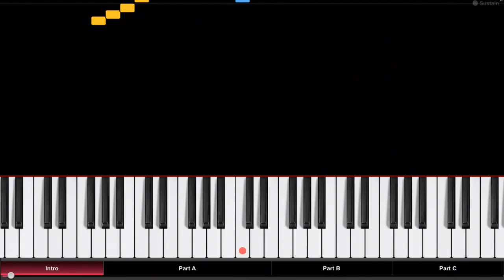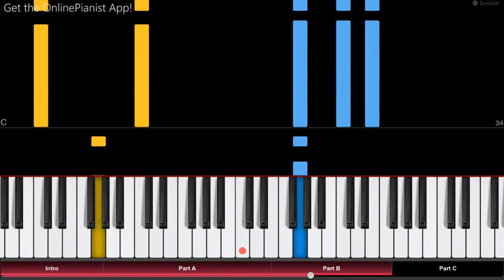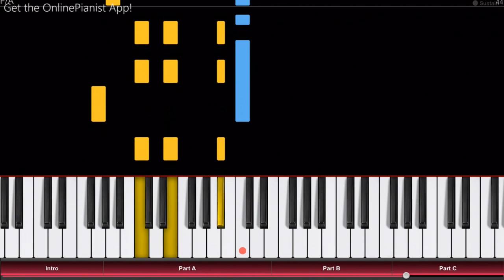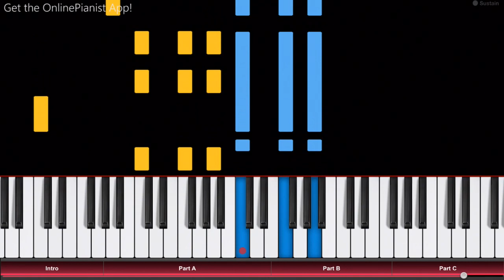"Va, pensiero" (Nabucco - Chorus of the Hebrew Slaves) - Verdi - Piano Tutorial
Here’s how to play “Va, pensiero” (Chorus of the Hebrew Slaves) from Verdi’s Nabucco on piano!
Listen to our “Va, pensiero” piano arrangement and learn how to play it yourself with our piano lessons.

"Va, pensiero" is the most famous opera chorus by Giuseppe Verdi. Also known as the "Chorus of the Hebrew Slaves", it appears in the third act of his 1841 opera "Nabucco". In the famous chorus, the Israelites long for their lost homeland, and pray for God's help...

In the OnlinePianist app, you can find piano tutorials for many other famous classical pieces, from Vivaldi’s Four Seasons to Brahm’s Waltz and Lullaby, from Strauss’ Radetzky March to Mendelssohn’s Wedding March, from Chopin to Mozart, Grieg, Schubert, Beethoven and many more!